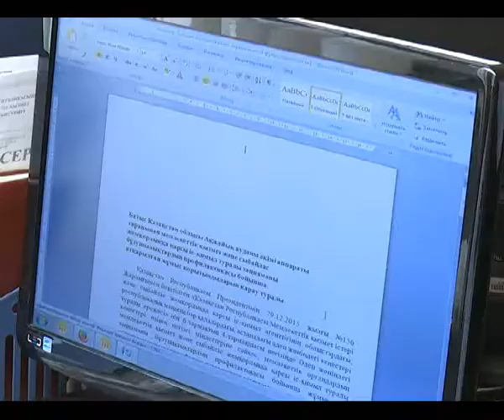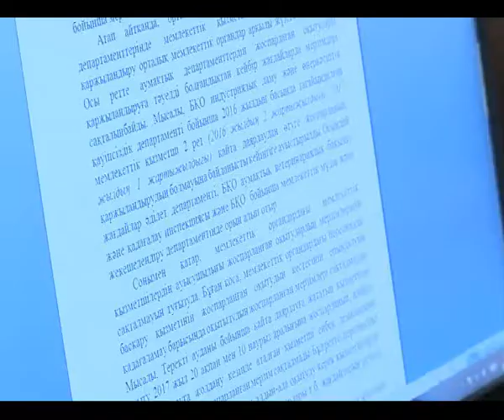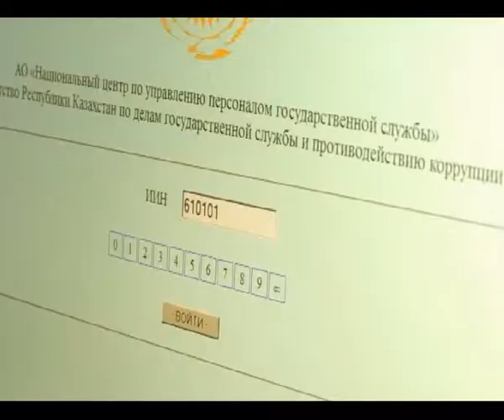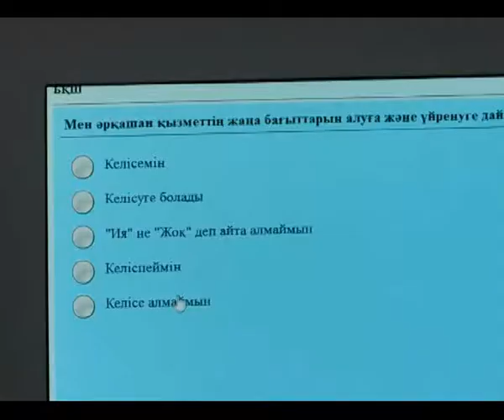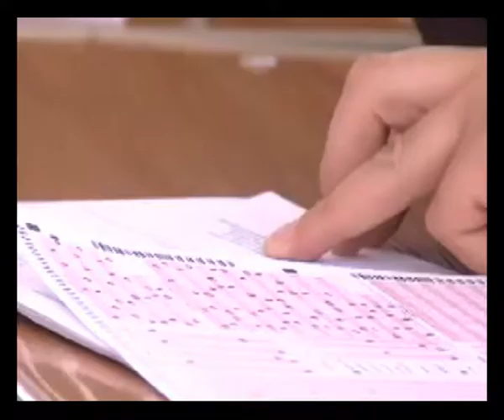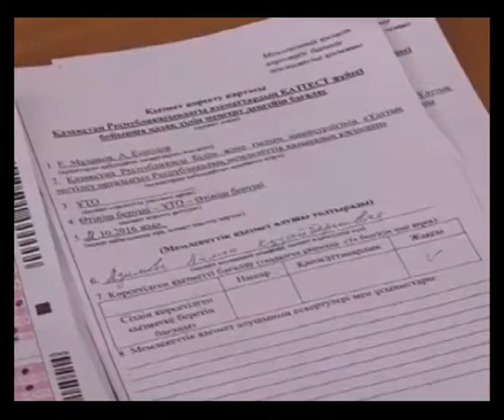"Модернизация Казахстана" (30.07.2017)